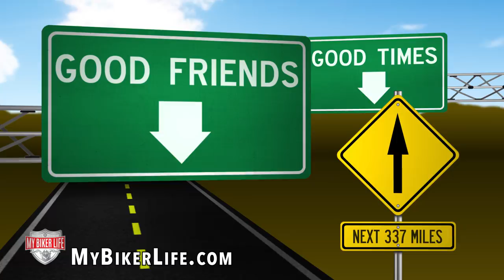My Biker Life TV Show Trailer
Live to ride and ride to live is a common saying amongst many bikers. "My Biker Life" reveals that there is way more to every biker by exploring behind the scenes of what their everyday lives consist of, on and off the road.  Tune in and find out about all these fascinating people and their very unique lifestyles that make up My Biker Life!